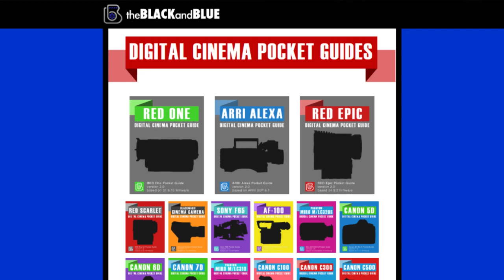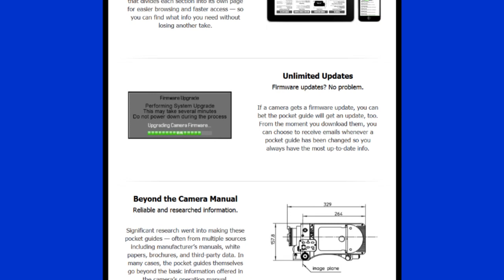DV Weekly: GoPro Hero 3, Sony VG-900, Panasonic GH3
for more news, reviews and training.

This week we catch up on the major camera announcements including Sony's VG-900 full frame video camera, the new Panasonic GH3 and GoPro's new Hero 3. We also talk about the new pocket guides from The Black and Blue which you can download